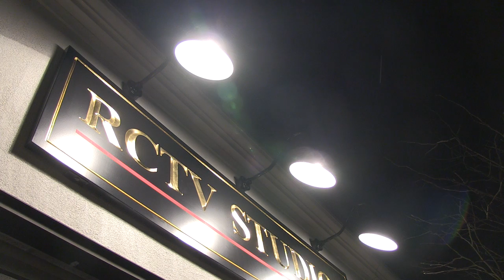Snow 1 5 2012